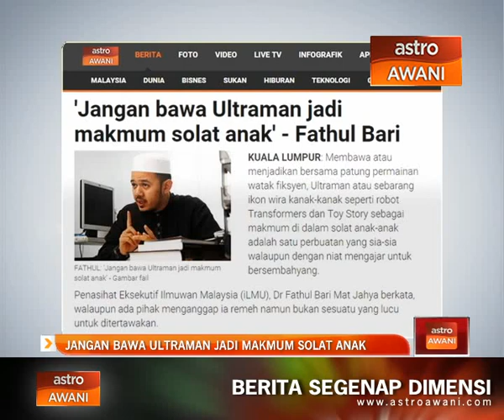Jangan bawa Ultraman jadi makmum solat anak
Penasihat Eksekutif Ilmuwan Malaysia, Dr Fathul Bari Mat Jahya menasihati ibu bapa supaya tidak menjadikan permainan kanak-kanak sebagai makmum semasa bersolat.